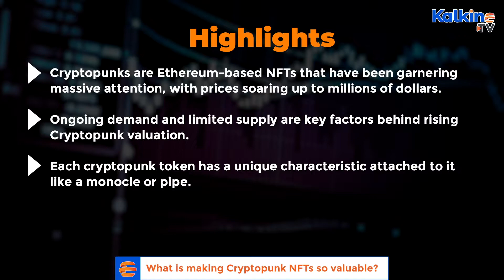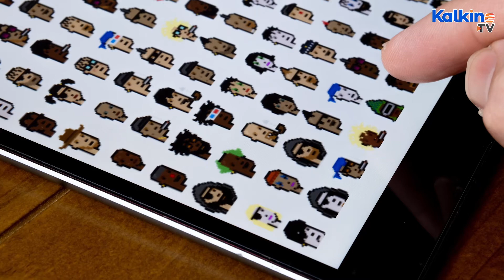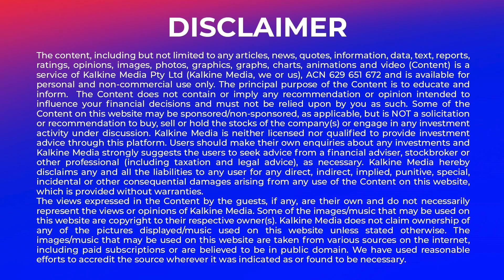What is making Cryptopunk NFTs so valuable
Cryptopunks are Ethereum-based NFTs that have been garnering massive attention, with prices soaring up to millions of dollars. Ongoing demand and limited supply are key factors behind rising Cryptopunk valuation. Each cryptopunk token has a unique characteristic attached to it like a monocle or pipe. Watch this video to  find out why these NFTs are garnering mass attention.